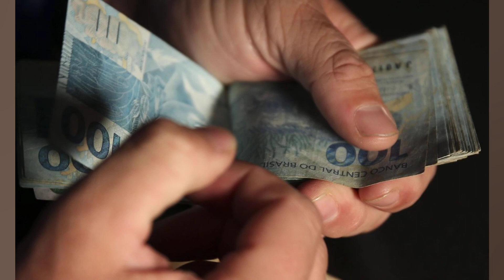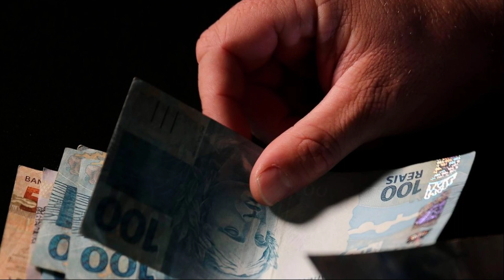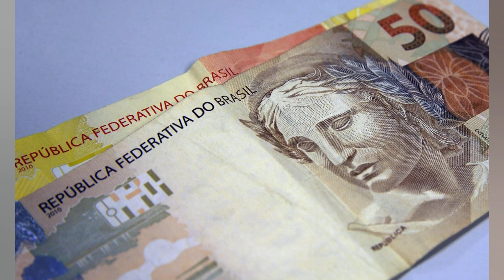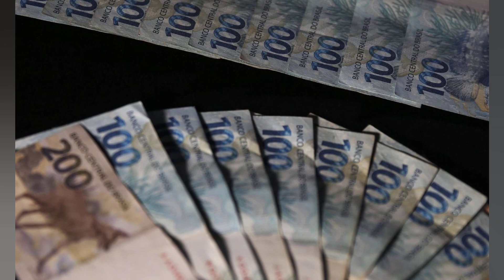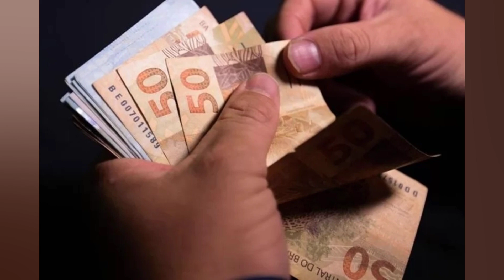FUNDOS PÚBLICOS E INSS TAMBÉM SÃO FONTES DE DINHEIRO ESQUECIDO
Em uma semana no ar. o sistema de consulta a valores esquecidos do Banco Central superou 100 milhões de consultas de correntistas interessados em resgatar saldos residuais de instituições financeiras. No entanto. existem mais fontes de recursos em que o cidadão pode retirar dinheiro parado. Fundos públicos. revisão de benefícios da Previdência Social. abono salarial. malha fina do Imposto de Renda e até prêmios de loterias abrigam valores deixados de lado por milhares de brasileiros. Por desconhecimento. muitos nem sequer sabem como consultar e acessar esses recursos. Confira abaixo a lista que a Agência Brasil preparou com as principais fontes alternativas de dinheiro esquecido: Cotas do PIS/Pasep Antes da criação do abono salarial pela Constituição de 1988. os recursos com a arrecadação do Programa de Integração Social (PIS) e do Programa de Formação do Patrimônio do Serviço Público (Pasep) eram depositados em cotas num fundo público. Em outubro do ano passado. a Caixa Econômica Federal informou que cerca de 10.5 milhões de trabalhadores ainda não tinham sacado R$ 23.3 bilhões. Para ter direito às cotas do PIS/Pasep. basta o beneficiário ter trabalhado com carteira assinada entre 1971 e 4 de outubro de 1988. data da promulgação da Constituição. Em 2019. a Lei 13.932 tornou os recursos do fundo disponíveis para todos os cotistas. independentemente da idade. A lei facilita o saque por herdeiros. que passarão a ter acesso simplificado aos recursos. A retirada pode ser pedida até 2025 no aplicativo Meu FGTS. que permite a transferência para uma conta corrente. Após esse prazo. o dinheiro voltará para as contas do governo. Para saber se tem direito às cotas do fundo. o correntista deve consultar o site. Abono salarial de anos anteriores Com a Constituição de 1988. parte da arrecadação do PIS/Pasep passou a ser destinada ao pagamento do abono salarial. O benefício está disponível a trabalhadores com carteira assinada que receberam até dois salários mínimos dois anos antes do pagamento do abono. No entanto. parte dos beneficiários se esquece de pegar o dinheiro. Segundo o Ministério do Trabalho e Previdência. cerca de 320.4 mil trabalhadores ainda não retiraram o abono salarial de 2019. totalizando R$ 208.5 milhões esquecidos. A pasta abriu mais uma rodada de saques. A partir de 31 de março. os beneficiários poderão enviar um recurso administrativo para reaver o abono. O processo poderá ser feito pelo aplicativo Carteira de Trabalho Digital. pelo Portal Gov.br. pelo telefone 158 ou presencialmente nas unidades do Ministério do Trabalho. Também será possível enviar o requerimento administrativo por e mail às superintendências locais da pasta. no endereço As letras uf devem ser trocadas pela sigla do estado onde o trabalhador mora. Revisão de auxílios do INSS Cerca de 11 mil segurados do INSS que receberam benefício por incapacidade (como o antigo auxílio doença) entre 2002 e 2009 poderão sacar a revisão do auxílio entre 1º e 7 de maio. Essas pessoas tiveram o benefício calculado errado e estão recebendo a diferença em lotes após um acordo entre o INSS e o Ministério Público Federal. A partir do fim de abril. a consulta poderá ser feita pelo portal Meu INSS. pelo aplicativo de mesmo nome para dispositivos móveis ou pelo telefone 135. Quem entrar na página deve escolher a opção Revisão de Benefício – artigo 29. na barra superior. em azul. Depósitos judiciais do INSS Aposentados e pensionistas que pediram na Justiça a concessão ou a revisão da aposentadoria podem ter Requisições de Pequeno Valor (RPVs) a receber do Instituto Nacional do Seguro Social (INSS). As RPVs são precatórios – dívidas do governo determinadas pela Justiça em caráter definitivo – para ações judiciais de até 60 salários mínimos (atualmente em R$ 72.7 mil) Como o dinheiro é depositado em contas judiciais no Banco do...